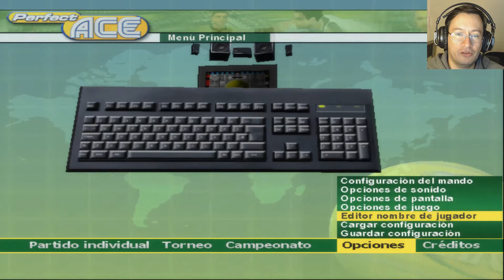Tenis en PS2 | Ep 01 | Perfect Ace Pro Tennis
Qué tal amigos, nueva serie en el canal, estaremos a los mandos de los juegos de tenis que se publicaron para la PlayStation 2. En este capítulo revisaremos Perfect Ace Pro Tennis.

Estos videos son mis experiencias jugando, todo lo hago a mi ritmo, no son guías ni nada parecido así que comentarios criticando mi forma de jugar prefiero no tomarlos en cuenta, para eso tienen infinidad de otros canales con el estilo de juego que quieran.